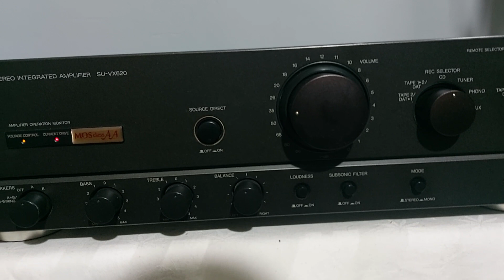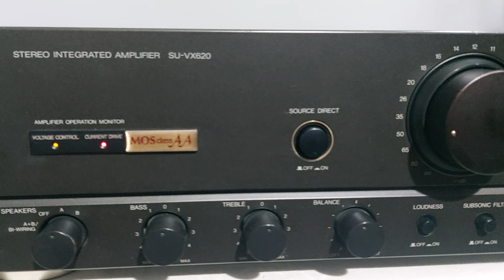Technics su vx620 stereo amplifier. test